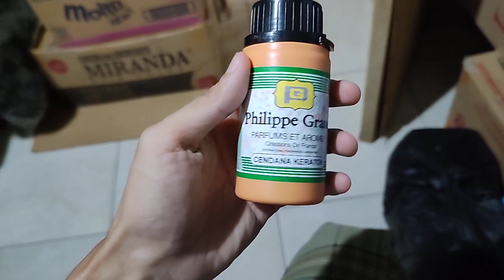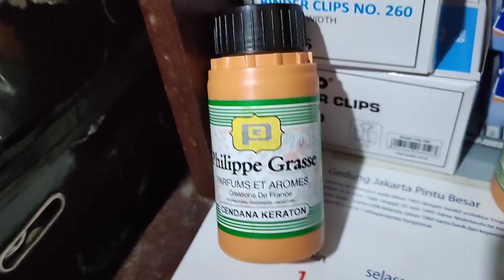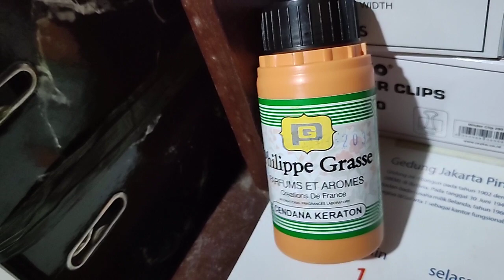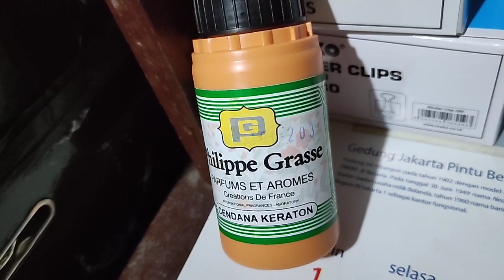Parfum Cendana Keraton dari Philippe Grasse